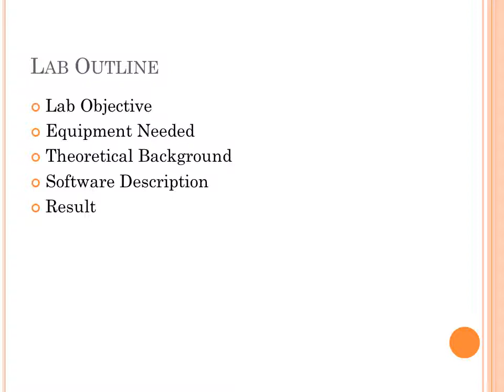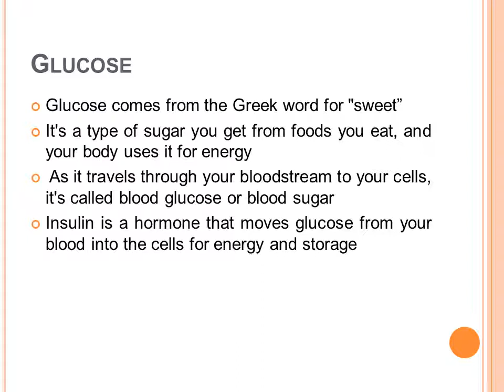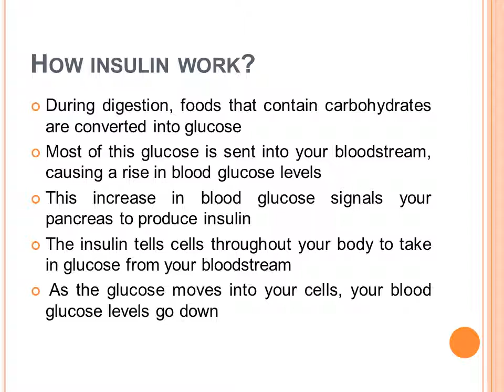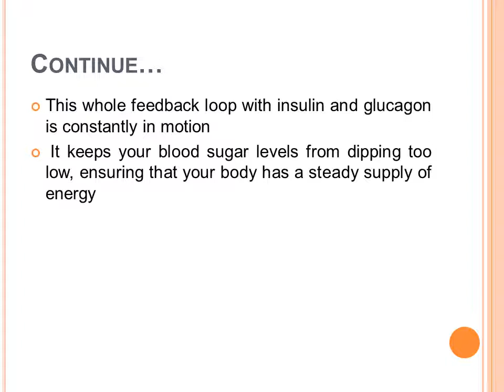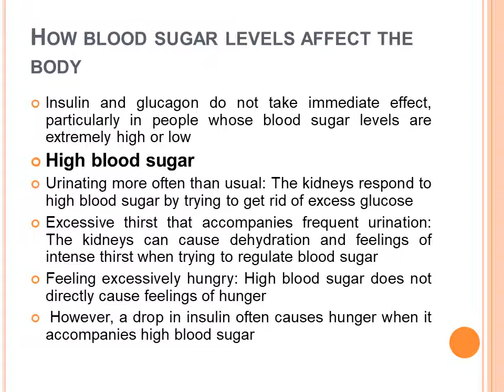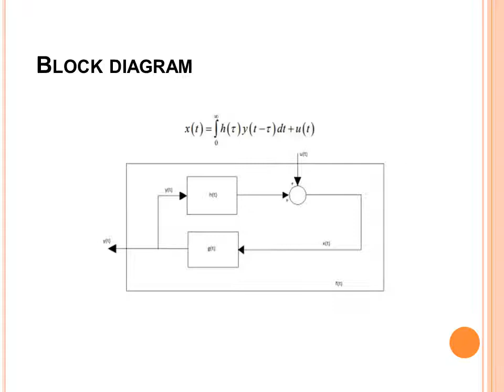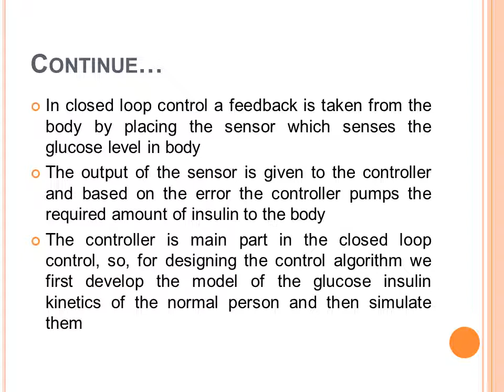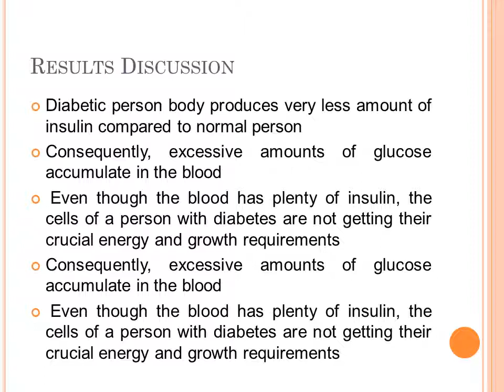Experiment 8 To understand the glucose and insulin regulation model using Labview